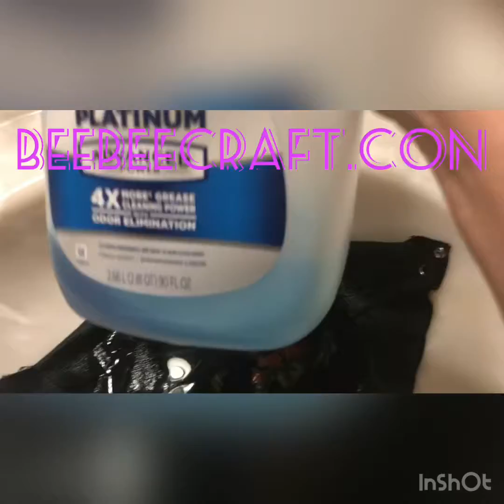Un mini video de cositas de beebeecraft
Hola chicas beebeecraft las invito a colaborar con ellos el requisito es tener más de # 100 seguidores en su canal de YouTube. Y pues mandarles mensajes y ellos responden pronto

Aquí los enlaces de los productos que les muestro en el video.